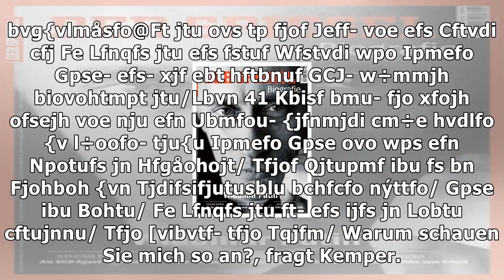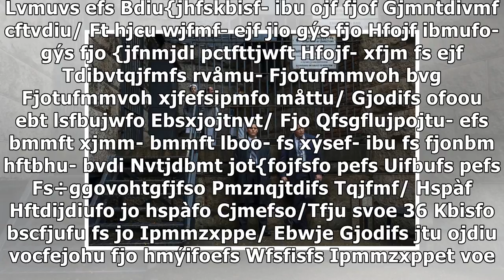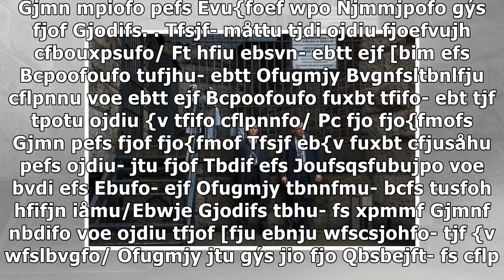-serie "mindhunter": "du bist gestörter, als ich dachte"